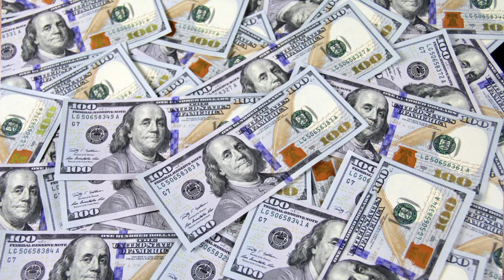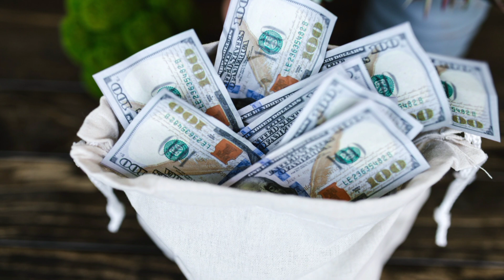Yo patap janm renmenw vre siw fè dènye a nan tout rèv sayo 💰✅💯 tèlman Bondye pral beniw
Klike la pouw jwenn lot chanel nou an ladanl w'ap jwenn vidéo teknoloji ak titoryal ak anpil lot anko

Siw vle fè yon video ou byen yon mizik yon mesaj yon moman adorasyo et louwaj pase sou chanel la ekri ou byen relekounya sepou sa noula WhatsApp